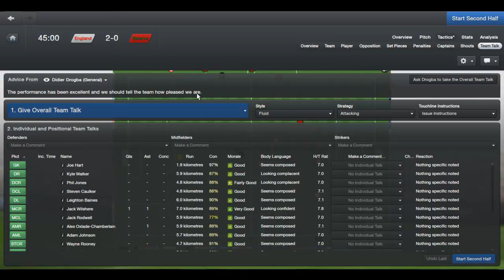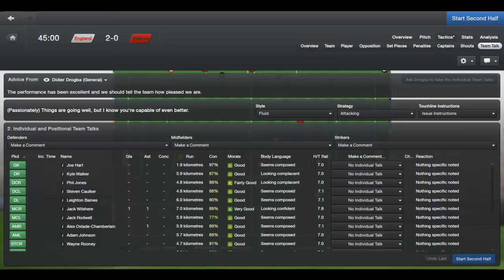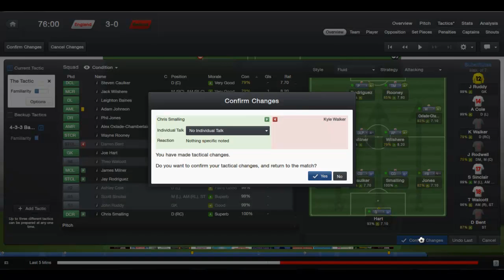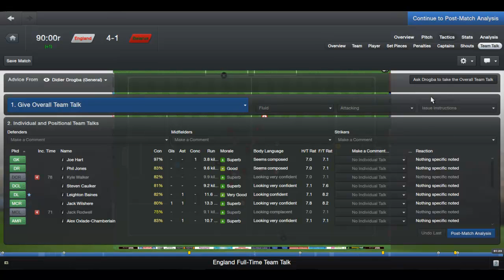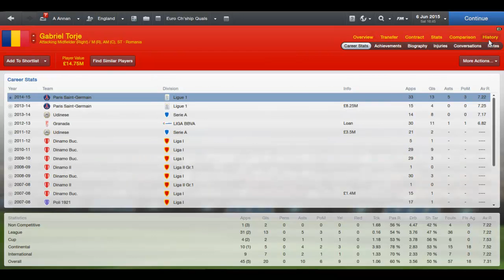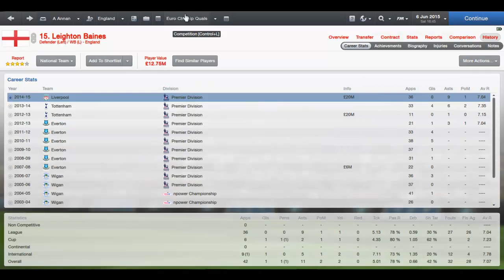FM13 - ENGLAND - S4 P1 - VS BELARUS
A new chapter begins... Properly